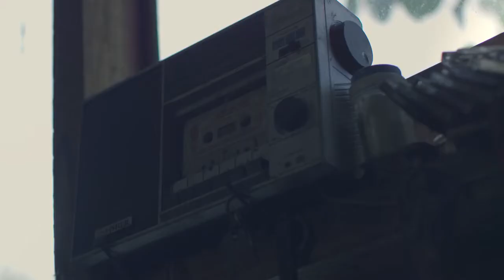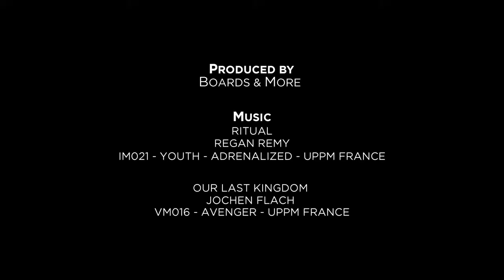North Kiteboarding | Untouchable in Patagonia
Producción inédita navegando en kitesurf alrededor de los glaciares de Calafate para promocionar la rebeldía y aventura del North Rebel, el producto estrella de la marca de kitesurf número 1 del mundo.

Este vídeo forma parte del portfolio de la productora audiovisual Castle Productions

Producimos anuncios y reportajes en vídeo para todos los soportes. Equipos de creativos, productores, cámaras, modelos y editores orientados a la publicidad audiovisual.

10 años de servicio y más de 300 proyectos de marketing audiovisual para nuestros clientes